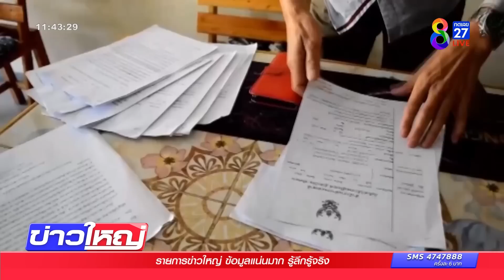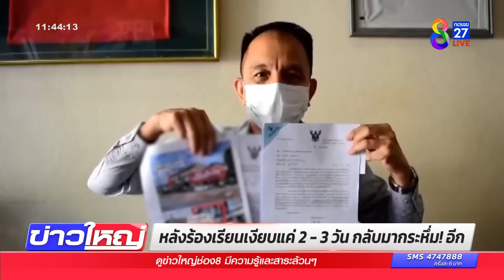ดังลั่นยันสว่าง! ชาวบ้านสุดทน "ร้านคาราโอเกะ" ทำหลับไม่ได้มา 5 ปี | ข่าวช่อง8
สุดทนแล้ว! อดีตตำรวจ ถ่ายคลิปร้านคาราโอเกะ เปิดเพลงร้องเสียงดังยันสว่าง เดือดร้อนชาวบ้าน ไม่ได้หลับไม่ได้นอน มา 5 ปี